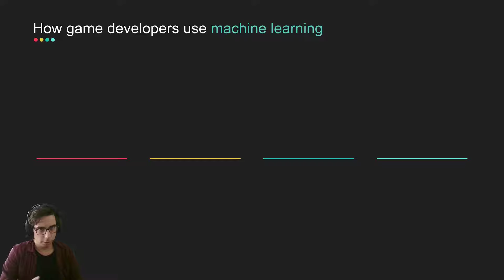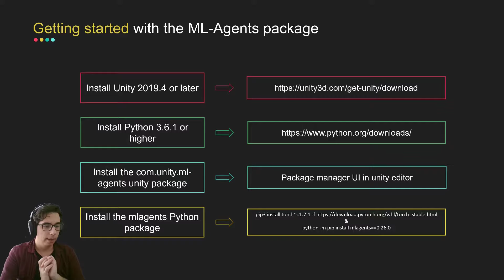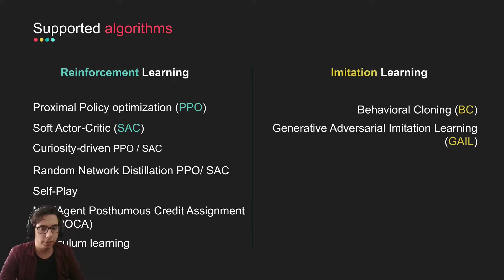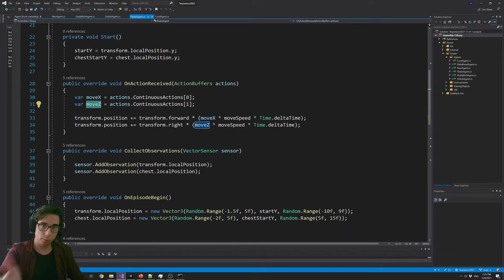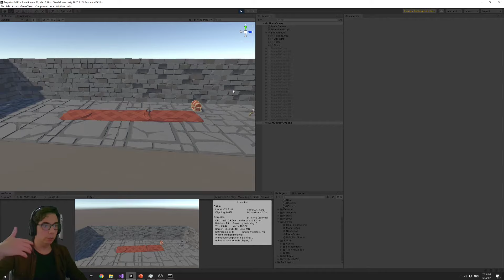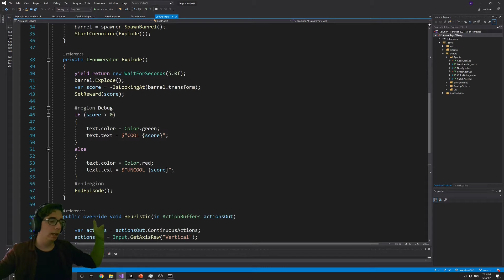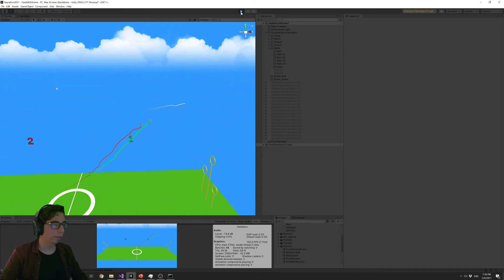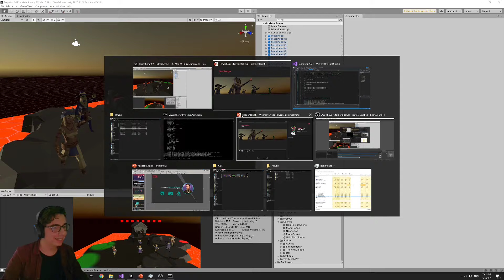TEQnation 2021: A. Chatzizacharias - How to train ML agents to do fun things using Unity3D.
While machine learning is often used for image recognition, speech recognition and the such, people tend to forget that there is another industry making full use of machine learning. The games industry. Within the games industry companies have been using machine learning to train their NPCs (non-player characters) a plethora of things. From basic combat behavior to full blown city building. During this session Alexander will show you what you can expect from using machine learning agents in Unity3D, an industry standard game engine. Alexander will demonstrate how to implement basic machine learning agents in Unity and how to start training them!